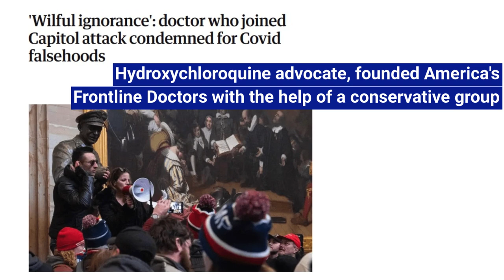US Capitol Arrests: Simone Gold INDICTED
Simone Gold was indicted for her participation in the attack and attempted insurrection at the United States Capitol.